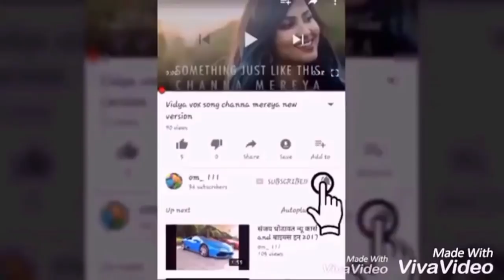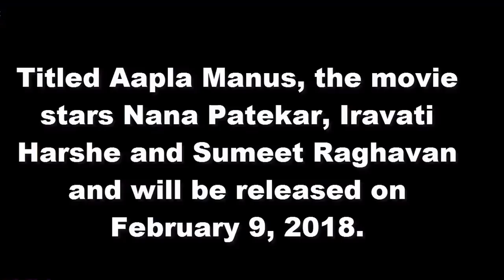Aapla Manus first look teaser|Nana patekar|Ajay Devgan